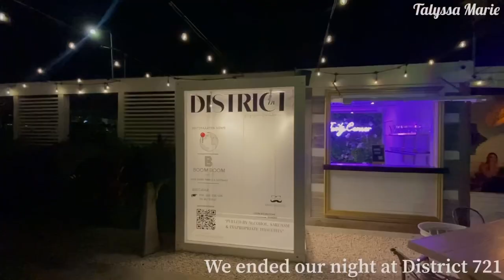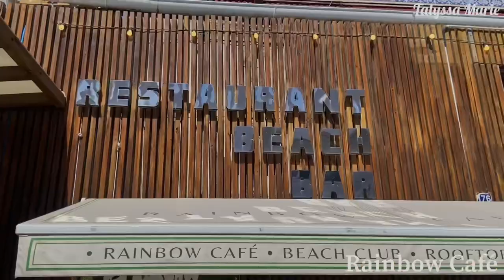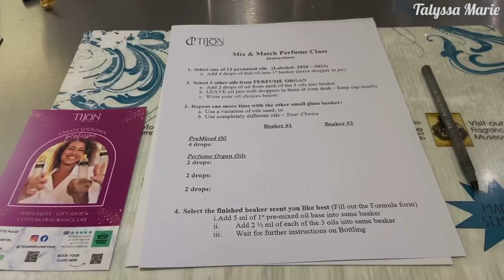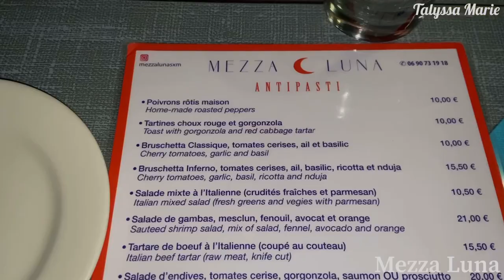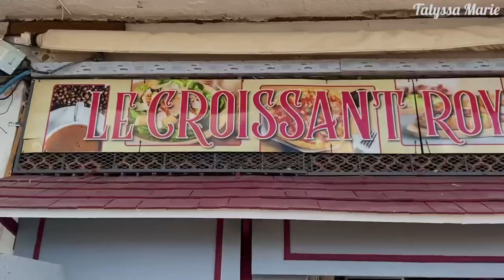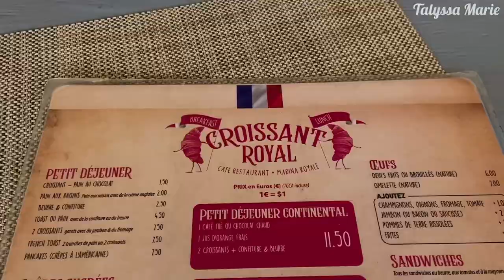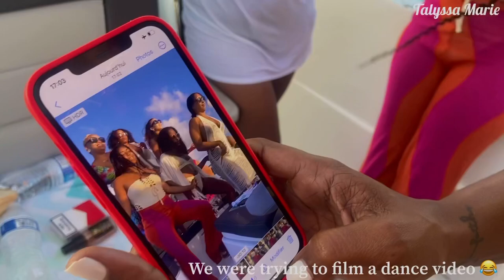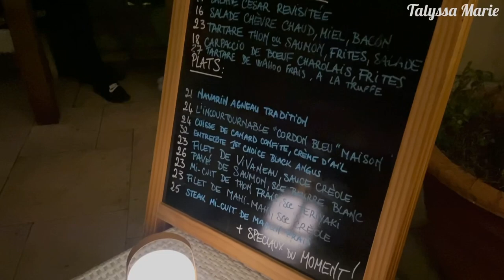GIRLS TRIP IN SAINT-MARTIN VLOG | ACTIVITIES, RESTAURANTS & more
In this vlog I’m taking you guys along for a girls trip in my beautiful island :Saint-Martin✨